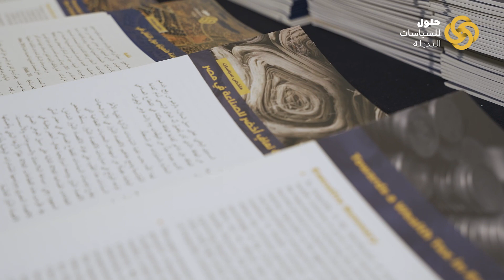قمة المناخ: كشف حساب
التقرير المختصر
عُقد اللقاء في الجامعة الأمريكية بالقاهرة في ميدان التحرير، وضم كلًا من مدير إدارة البيئة والتنمية المستدامة في وزارة الخارجية المصرية، السفير محمد نصر، والمستشار أول لوزيرة البيئة د. حسين أباظة، وأدار اللقاء مدير وحدة الحقوق الاقتصادية والاجتماعية بالمبادرة المصرية للحقوق الشخصية، وائل جمال.

The summary video
Held at the American University in Cairo (AUC) Tahrir Campus, the panel featured Director of the Climate and Sustainable Development Department at the Egyptian Ministry of Foreign Affairs, Ambassador Mohamed Nasr, and Senior Advisor to the Egyptian Minister of Environment, Dr. Hussein Abaza. The discussion was moderated by  Director of the Economic and Social Rights Unit at the Egyptian Initiative for Personal Rights (EIPR), Mr. Wael Gamal.